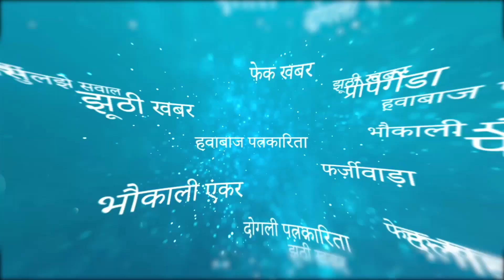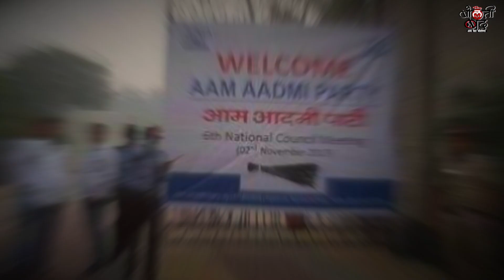President पर टिप्पणी कर बुरे फंसे संजय सिंह, 9 FIR दर्ज होगी कार्रवाई?